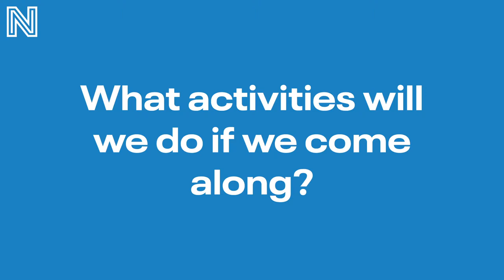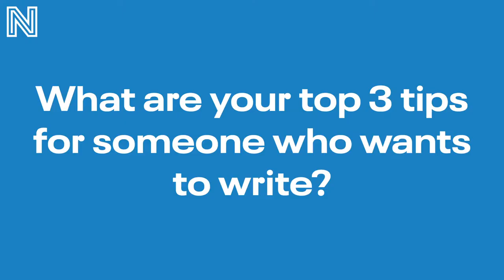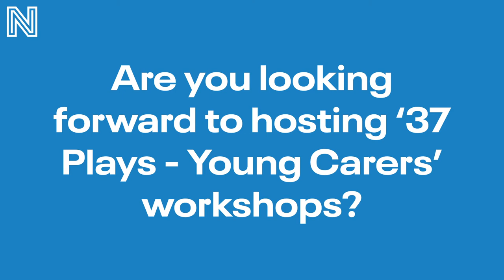In conversation with Lewis Buxton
We got to have a chat with Lewis Buxton, one of the leaders of ’37 Plays: Young Carers’.
Watch to find out what the workshops cover, his top tips for writing and the importance of silliness! 🤪🖊️